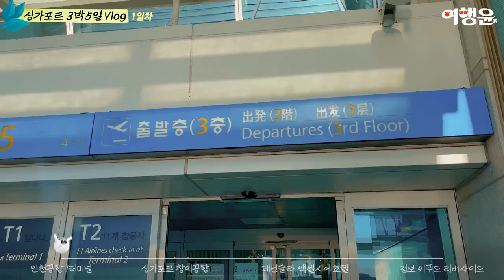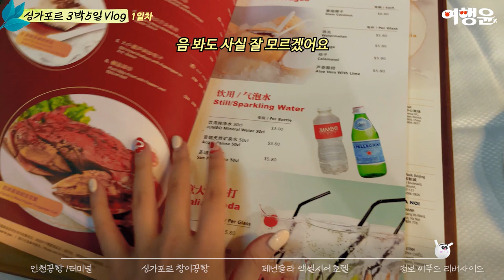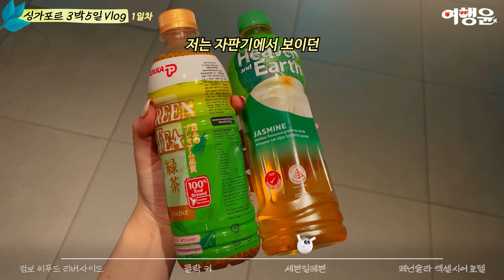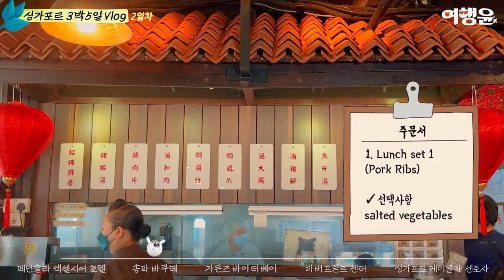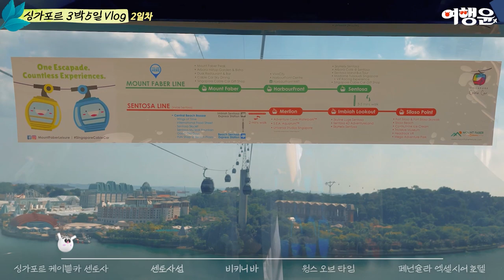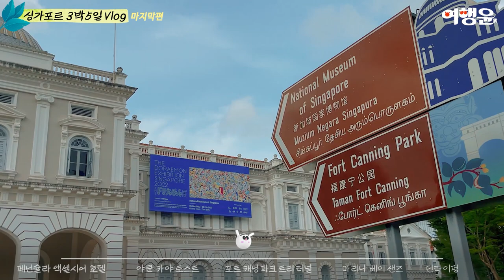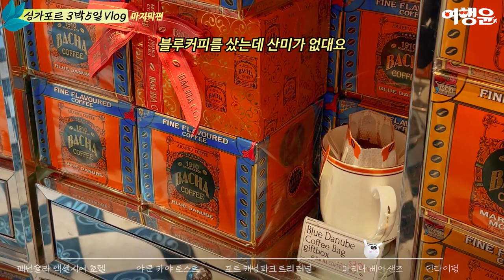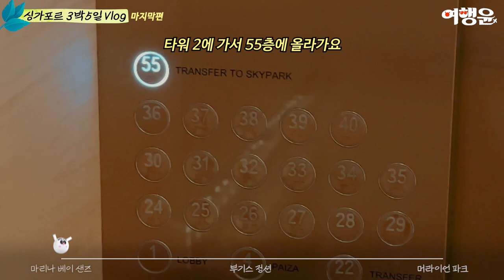[sub] 싱가포르 초호화 자유여행 3박5일 코스, 경비, 물가 등 총정리 | 1박에 약 100만 원 호캉스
지대뽕빨나는 여행지
풀버전으로 다시보기

📌 싱가포르 자유여행 3박4일 여행코스
00:03 Day1
10:53 Day2
24:23 Day3